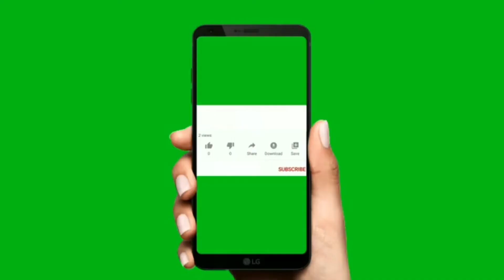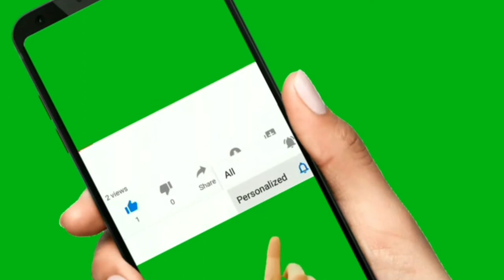Indian Reaction | Tum Nahi Ho | Lyrical Video | Sahir Ali Bagga | Latest Sad Song 2021| SGS Mumbai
Hello Friends,

Please Check My Playlist = Reaction Videos, Movie Review, Devotional, Meditation, and lots more...

Hamza Khan & Vyral Tunes Presents "Tum Nahi Ho"  By Sahir Ali Bagga. Starring Arman Ali Pasha, Shazeal Shoukat & Razia Malik.

► Audio Credits

Song- Tum Nahi Ho
Singer - Sahir Ali Bagga
Lyrics & Composition: Numan Zaka
Flutist - Shehzad Hunzai
Guitar - Jahanzaib Aslam
Sarangi - Zohaib Hasan
Mix/Master - Akash Pervaiz

► Video Credits

Director - Noroz Tahir
D.O.P - Zaid Safdar Sandhu
Art Director - Aown Khan Gurmani
Assist. Dir - Sher Ali & Ali Raza
Assist. Dop - Umer Gulzar
Edit - Noroz Tahir Films
Line Producer - Hamza Mughal
Makeup Artist - Hamdan Khan
Color Grade - Ali Malik
Photography - Hamid Mughal and Chaudhry Faizan
BTS - Muhammad Baig
Second Unit Camera: Faraan
Lights - Poppa Lights
Female Wardobe : Collage by NehAli
Song
Tum Nahi Ho
Artist
Sahir Ali Bagga
Album
Tum Nahi Ho

DashGo/Audiobee (on behalf of Exclusive By Vyral Tunes Pvt LTD.)